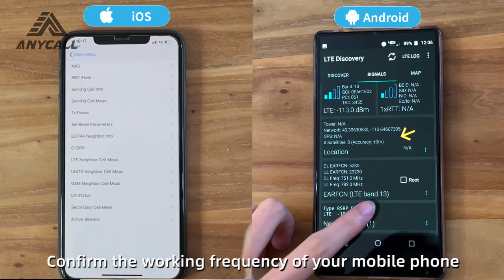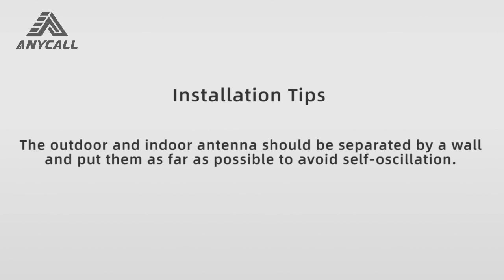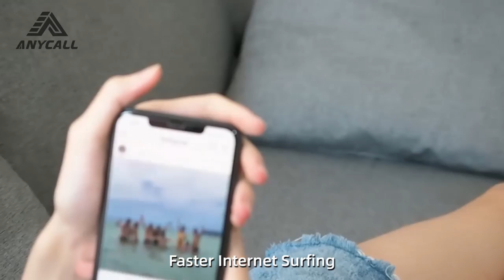How to Install a Home Cell Phone Signal Booster - ANYCALL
ANYCALL designs and manufacturers cell phone signal boosters to enhance the cell coverage in your home, office, basement, park, hotel, hospital, hall, farm,square and anywhere else you need a strong and reliable signal, but don’t have one.

Our boosters are sold to all over the world, such as USA, Canada, ,France, Germany, Italy, Spain and so on.

The ANYCALL booster product offer significant improvement in coverage and performance (AGC,MGC and ALC) and boost your cell phone signal.
With a ANYCALL signal booster you can practically eliminate dropped calls and get the blazing fast data speeds you crave.

Learn how to install a cell phone signal booster. The experts at ANYCALL give easy-to-understand, step-by-step directions that will get your new ANYCALL cell phone signal booster up and running in your home or workspace, and maximizing the performance of your cell phone signal booster with proper installation.